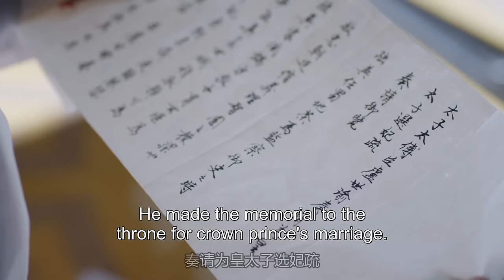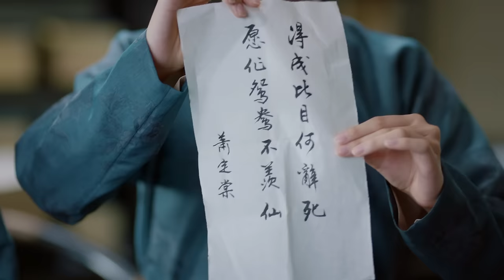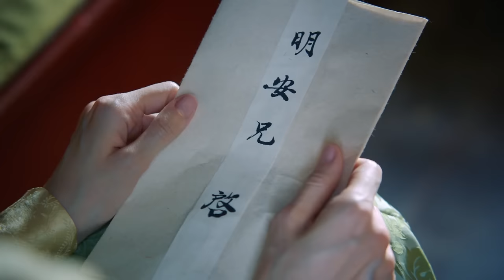【Multi-sub】EP11 One Glance is Forever | The Crown Prince Falls for A Revengeful Girl | HiDrama